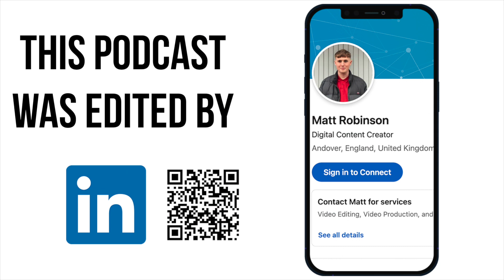Bringing Joy and Energy To Children’s Television | Andy Day | ABTY Podcast Episode 166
On episode 166 I am joined by children’s television presenter, Andy Day. Andy has been a CBeebies presenter since 2007, fronting much loved programmes such as the Andy’s Adventures series which my kids absolutely loved watching growing up. He is the frontman for the family pop-rock bank Andy and the Oddsocks and a patron of the Anti-Bullying Alliance.

Andy and the band have a new album due for release on 1st April and will be going on tour. Be sure to take your family to seem them live!

In this episode you will hear:

02:30 bringing joy and energy to children’s television
06:30 finding your voice and being comfortable with your quirks
08:30 the responsibility of being in the public eye
11:00 changing our perspective on social media
16:00 growing in purpose
20:00 Andy and the Oddsocks engaging the whole family
24:15 the gifts of patience and listening
28:30 if you don’t love something, find the love in what you do

Bonus questions with Corey and Brooke

When did Andy first decide he wanted to be an Actor?
Andy’s tips for Brooke’s acting
Does Andy meet real dinosaurs?
Did Andy have another talent he wanted to share with the world?

I hope this interview inspires you to find more love and joy in your work and to encourage the creativity and expression in your little ones!

Always love
Ryan

Come to our 5 Year Celebration Event!

Thank you to our friends at Elevate OM, proud supporters of the Always Better than Yesterday Interview Sessions.

for Online Marketing & Web Design services that are affordable, bespoke & awesome.